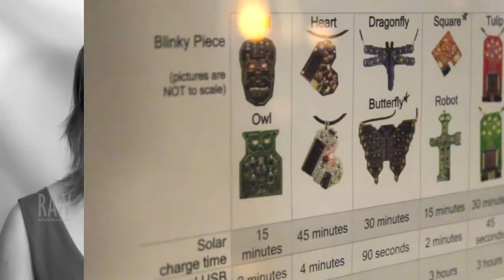Lumen Electronic Jewelry presented by RAW:Madison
Event: Panorama
Date: June 5, 2014
Venue: High Noon Saloon